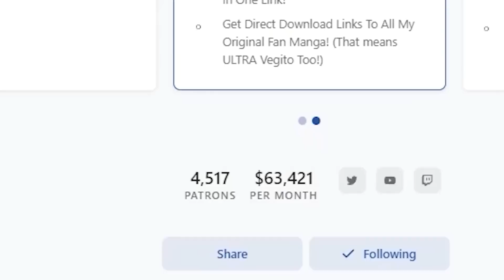Seraphim Goku And True Demon Vegeta After 20 Years Of Training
Last time on dragon ball super, ultra vegito was still nowhere to be found, while yamoshi had finally arrived outside after 20 years.

0:00 - my manga course
1:00 - Yamoshi
7:00 - seraphim goku
12:17 - Light
23:08 - full power goku
37:06 - vegeta